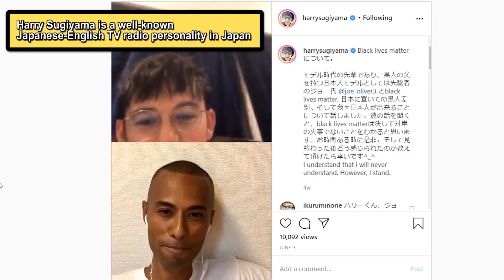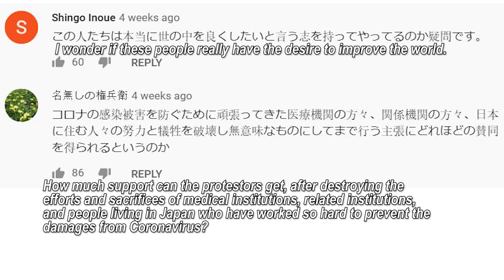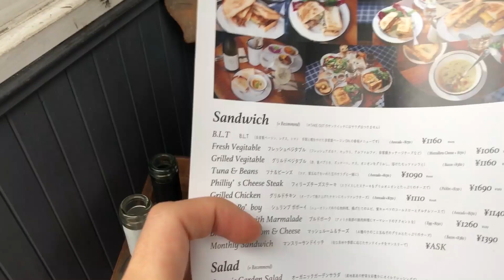【字幕付き】Day in My Life in Tokyo Right Now | Japan's Reaction to World Protests and Rona ft. Joe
Been working out outside due to coronavirus in a semi-private area weekly with Joe, so we took some time to talk about what's been going on in Japan lately.

(Following parts can be found on this video)

Max (I mostly post current event topics and memes here lol)